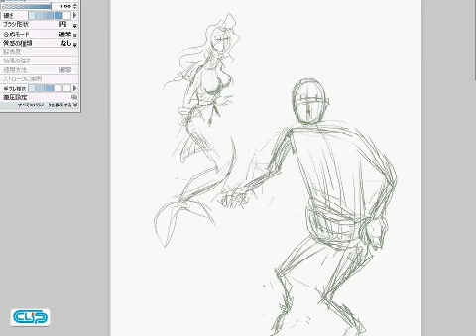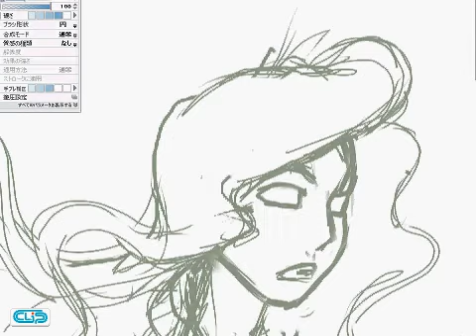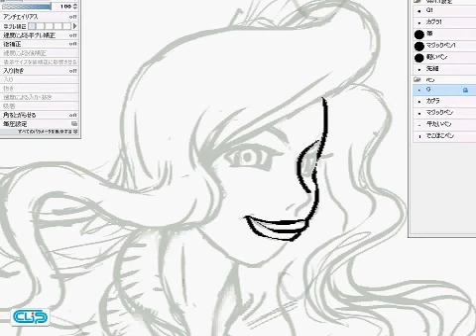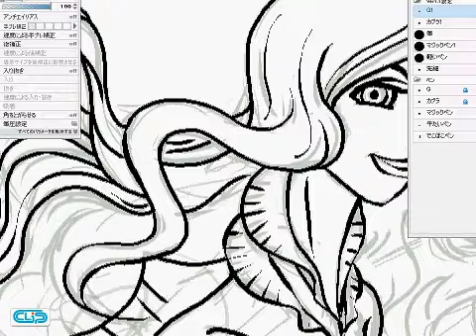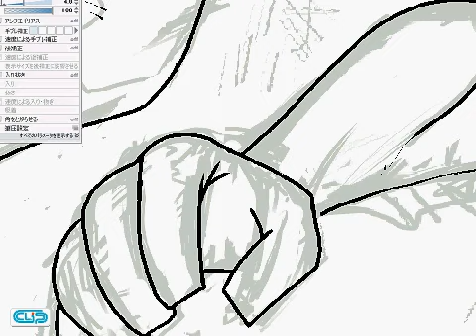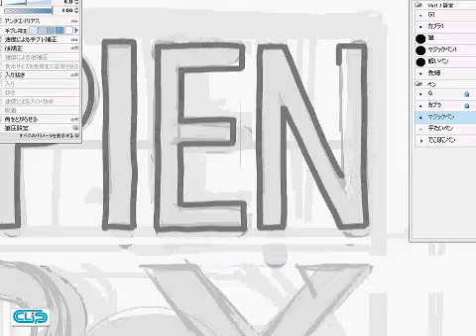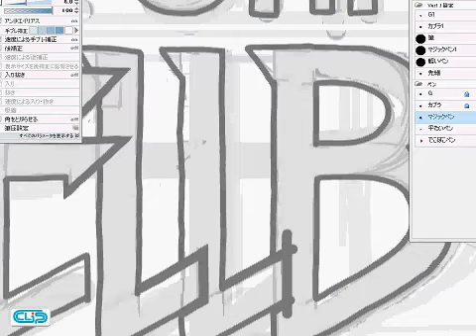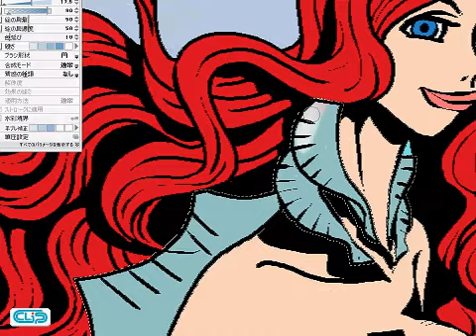ABE SAPIEN - HELLBOY : Digital Painting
This is fan art.
I do not own HELLBOY its copyright of  MAVERICK and Mike Mignola.